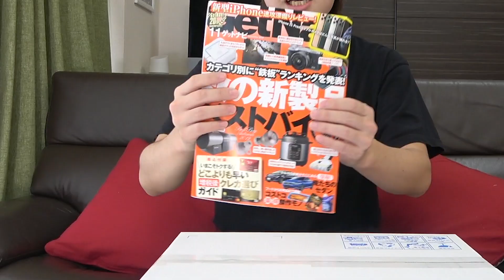ある方に超絶オススメされたものを買ってみたので紹介していく！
この本でも紹介されてました！

●マスオオリジナルTシャツ販売中！